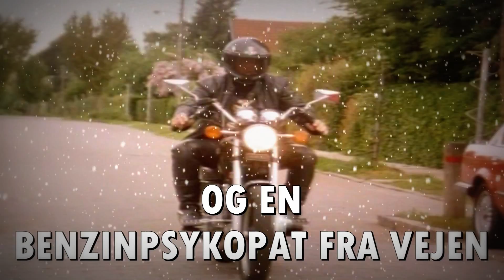De 12 Youtube Juledage [sang]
GLÆDELIG JUL! Her er en forfærdelig sang fra mig :D